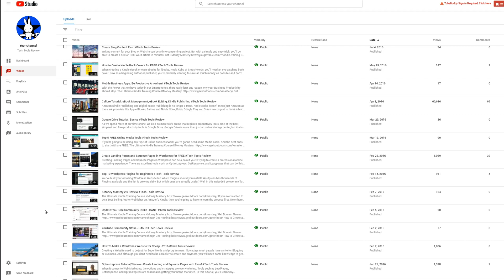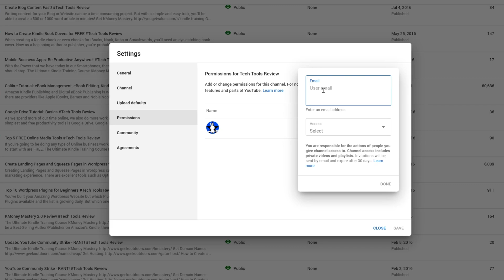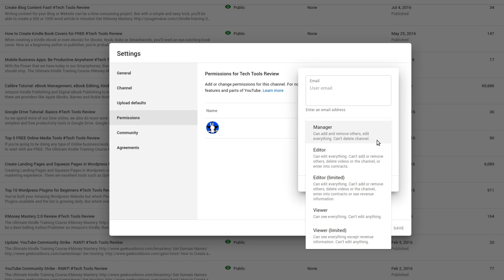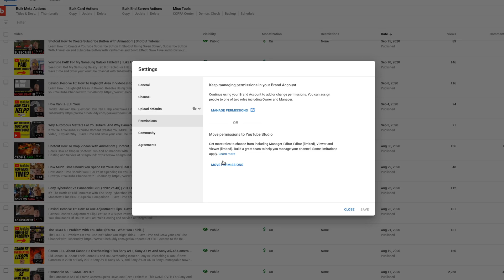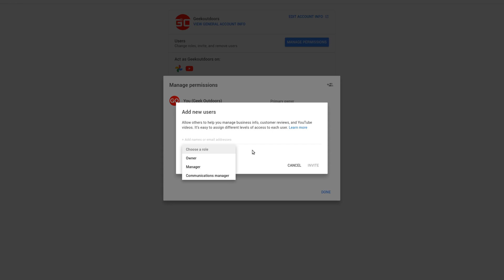How To Add YouTube Managers (YouTube Access And Roles) | YouTube Personal Account Vs Brand Account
Learn How To Easily Add YouTube Managers And Provide Different User Access To Your YouTube Channel!